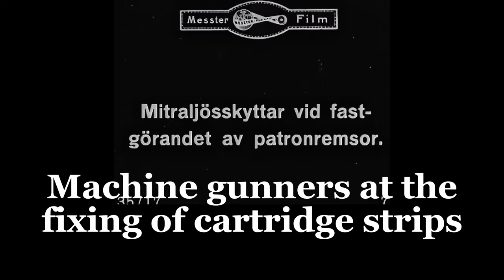Lost WWI Footage: Unseen Battles (1914-1918) Enhanced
Witness the Mesopotamian Front in WWI: Immerse yourself in rare black-and-white footage from 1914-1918, capturing intense battles, artillery fire, and the Top Gun German fighter pilot of the day, Captain Schutz. Enhanced to HD/4K and translated to English from the original Swedish, this video brings history to life, with real-life, rarely seen battle scenes. The German military was helping the Ottoman Empire defend their oil wells and infrastructure from the colonizing English Empire. Who were the bad guys supposed to be again? Some things never change. And speaking of chocolate, if you would like to help a starving artist/creator, please consider becoming a friend of Uncovered Enigmas
Peace!